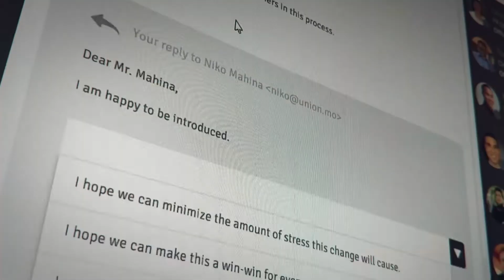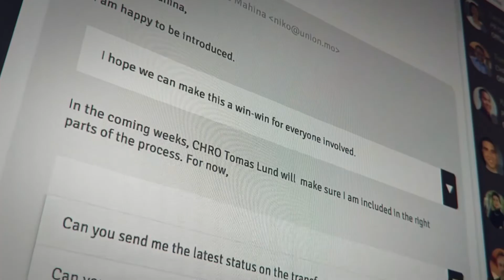TENEA: Game-based assessment, a revolution in executive search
TEN Executive Assessments, subsidiary of The Executive Network, predicts leadership behaviors of C- and board-level candidates. When it comes to assessments, it is often a choice between traditional questionnaires and role playing, or innovative, immersive tools. These tools usually lack a solid, scientific basis. Validity and immersion rarely go hand in hand.

By creating an engaging, immersive, digital assessment experience that provides more varied and relevant assessment data, TENEA is better able to predict how candidates will perform in their role. This allows them to take an important step towards enhancing the quality of C- and board level leadership.